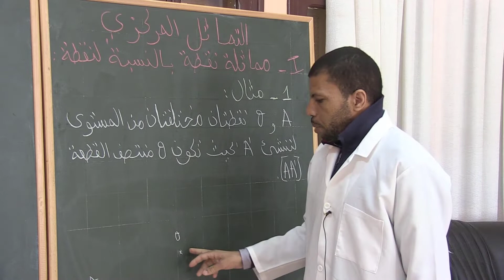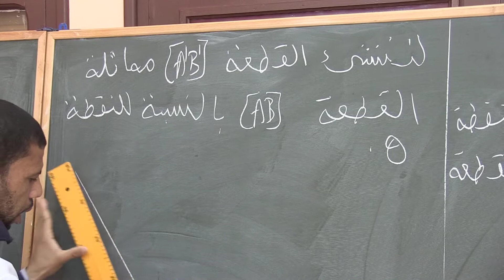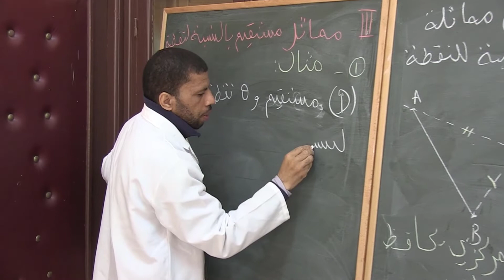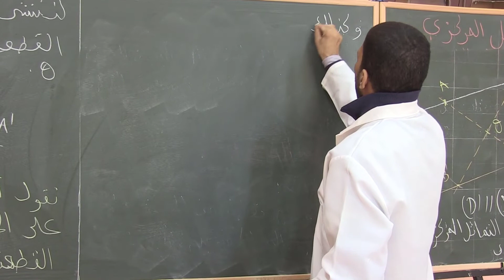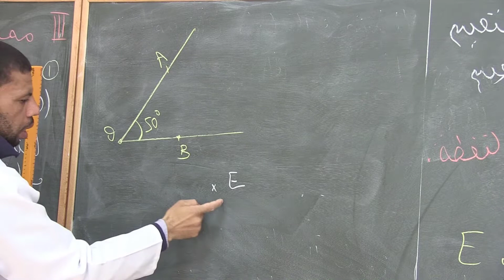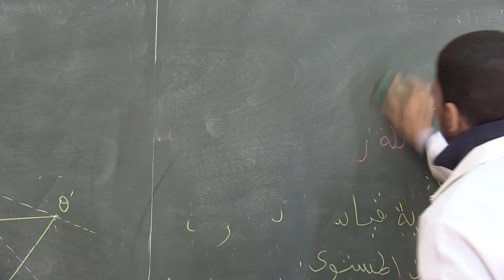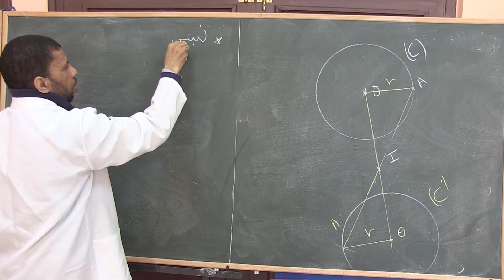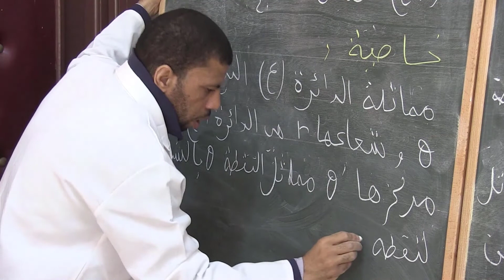الرياضيات السنة الأولى إعدادي التماثل المركزي مماثلة نقطة بالنسبة لنقطة من تقديم الأستاذ سليمان ايت